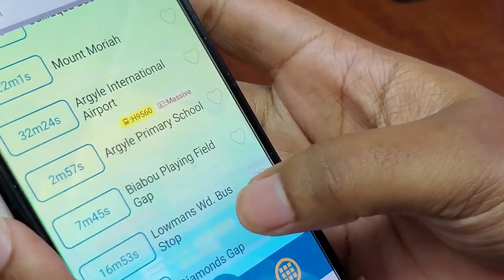ITSD - E-Bus Tv Advertisement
ITSD Intelligent Bus Management System Advertisement